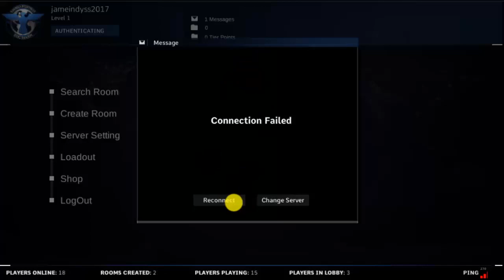BattleCore เกมแนว FPS ออนไลน์ เหมือนเกม battfield มือถือ อัพเดทใหม่ แก้บัคต่างๆ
BattleCore เกมแนว FPS ออนไลน์ เหมือนเกม battfield มือถือ อัพเดทใหม่ แก้บัคต่างๆ อัพเดทครั้งนี้ดีขึ้นเยอะเลยครับ เรื่องของการเข้าห้องเล่นอื่นๆ
➡เกมออนไลน์
➡ลิงค์โหลดเกมส์ IOS : เร็วๆนี้ครับ
➡ขนาดไฟล์ : 449MB
เพลงที่ใช้ในคลิป
Be With You - Mondays
Burst And Pop - Mondays